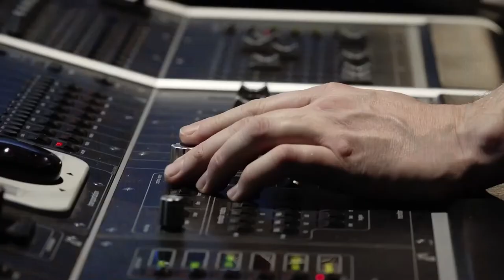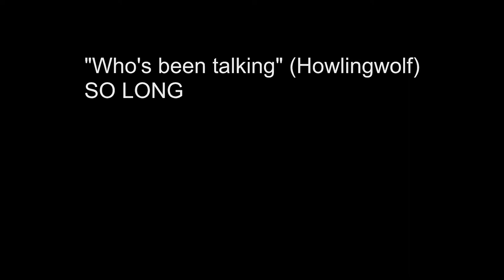So Long - Le clip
Guitares lutherie LPR